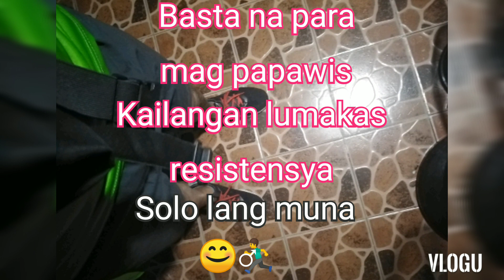Survivor morning run (GCQ)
Marikina riverside run😊🏃‍♂️